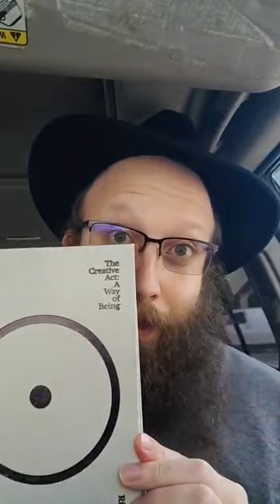The Creative Act: A Way of Being by Rick Rubin - Creativity According to Kabbalah Series - Part One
LIVING IN DIVINE SPACE